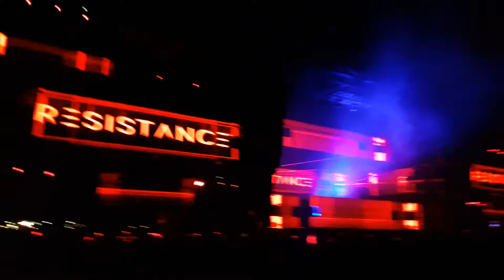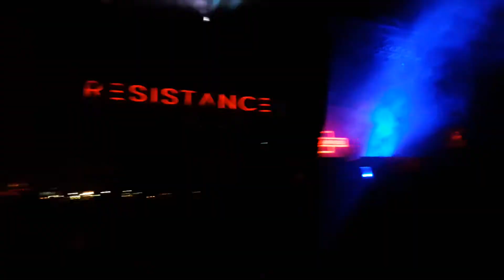Sasha & John Digweed @ Resistance Bs As 07.10.17 (2)